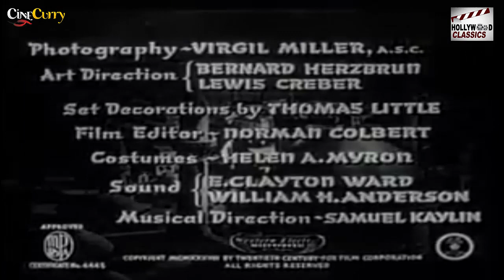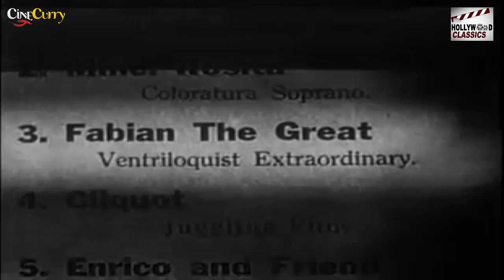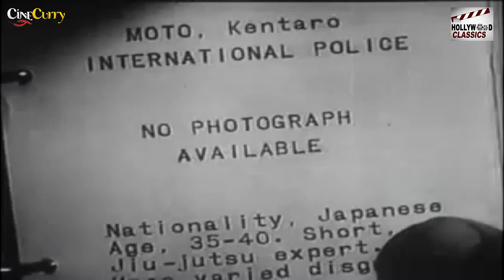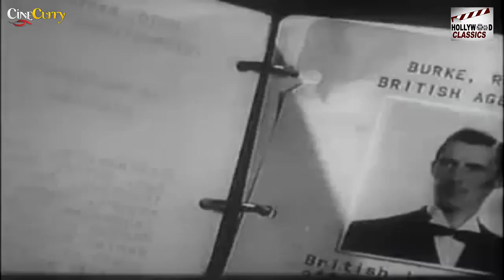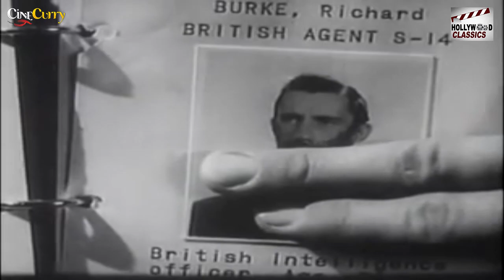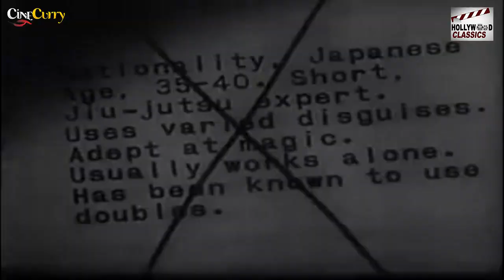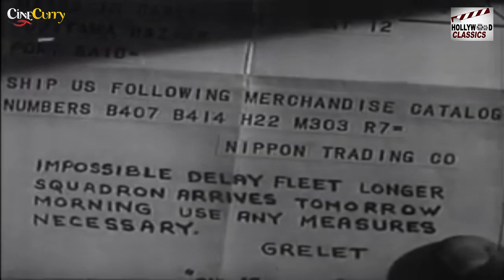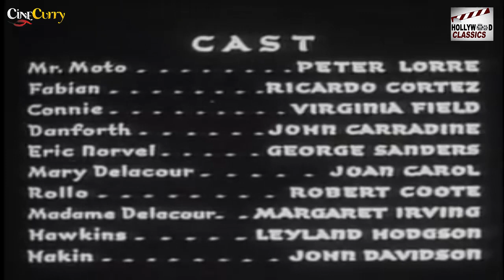Mr Motos Last Warning - 1936 l Super Hit Hollywood Action Movie l Peter Lorre , Ricardo Cortez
Watch MrMotosLastWarning1936 , Super Hit Hollywood Action Movie.
Starring :- Peter Lorre , Ricardo Cortez , Virginia Field , John Carradine , George Sanders
Producer :- Sol M. Wurtzel
Written :- Philip MacDonald
Story :- Norman Foster
Cinematography :- Virgil Miller
Edit :- Norman Colbert
Actor :- Peter Lorre , Ricardo Cortez , Virginia Field , John Carradine , George Sanders , Joan Carroll , Robert Coote , Margaret Irving , Leyland Hodgson , John Davidson , Teru Shimada , Carol Adams
Jimmy Aubrey , Ted Billings , A.R. Bogard , Daniel Boone , James Carlisle , David Cavendish , E.E. Clive , Neil Fitzgerald , Harold Goodwin , Bobbie Hale  , Holmes Herbert , George Humbert.

Synopsis :- The British Navy in Port Said is making plans for naval manoeuvres with the French fleet. Plans are delayed because the British Secret Service has been warned of possible sabotage. On a ship docking in Port Said is Madame Delacour (Margaret Irving), wife of the French naval admiral. Delacour and her daughter Marie (Joan Carroll) are befriended by the charming Eric Norvel (George Sanders), the goofy Rollo Venables (Robert Coote), and someone posing as Mr. Moto (Teru Shimada). Norvel reveals his true nature when the ship docks and he lures Mr. Moto to his death. This "fake" Mr. Moto turns out to be a fellow agent of Mr. Moto (Peter Lorre) who is posing as a curio dealer Mr. Kuroki.

Norvel takes Delacour and Venables to a variety show featuring Fabian the Great (Ricardo Cortez), a ventriloquist. Fabian is the leader of the gang of saboteurs including Hakim (John Davidson), Captain Hawkins (Leyland Hodgson), Danforth (John Carradine), and Norvel. Danforth is actually a British Secret Service agent named Burke. Moto listens in on their conversation and is almost captured, but Burke helps him escape. Norvel is given the task of learning from Delacour when the French fleet is due at Port Said.

The suspicious Fabian thinks that Kuroki may actually be Mr. Moto. Fabian enlists his girlfriend Connie (Virginia Field), who is unaware he is an agent, to follow Mr. Moto the next day. She sees Moto visit the Port Commandant's office where he learns of the salvage ship "The Vulcan" captained by Hawkins.

Fabian also discovers that Danforth is the secret agent, Burke. Fabian lures Burke to "The Vulcan" and reveals his plan to blow up the French fleet and blame the British. He then kills Burke by trapping him in a diving bell. Norvel gets the information needed and tells Fabian at the theater. Connie overhears the conversation and threatens to call the Port Commandant, but Fabian convinces her to go along with him.